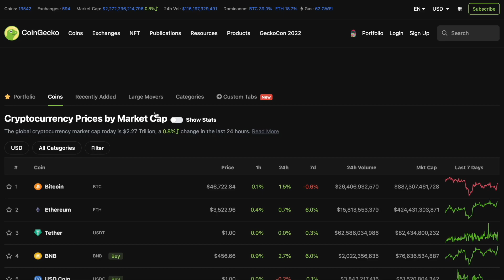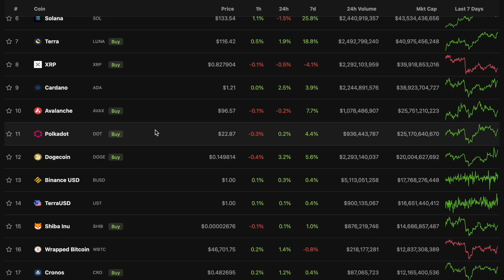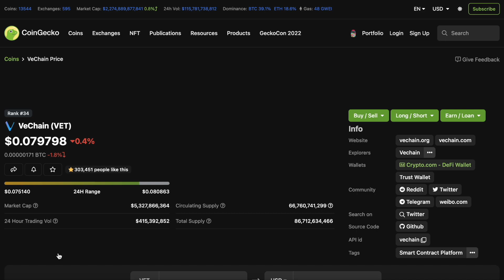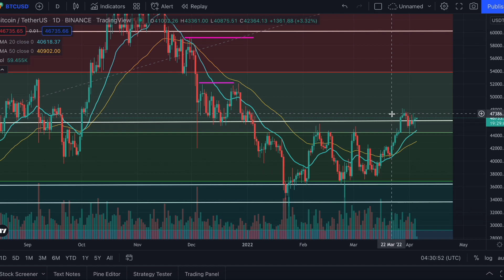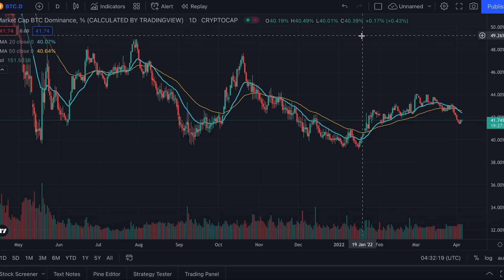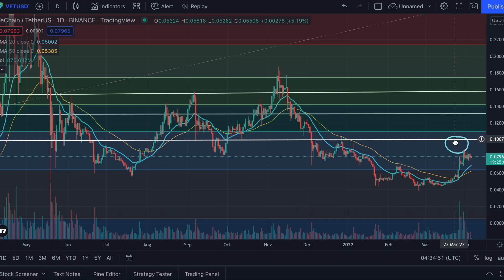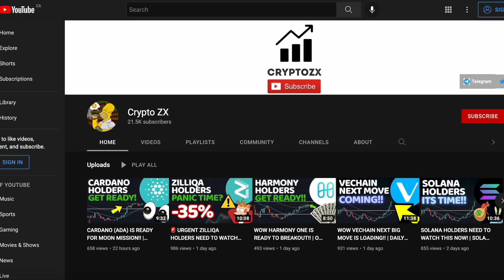VECHAIN (VET) HOLDERS NEED TO WATCH THIS! | DAILY VECHAIN UPDATE | CRYPTO NEWS | BITCOIN | ALTCOINS